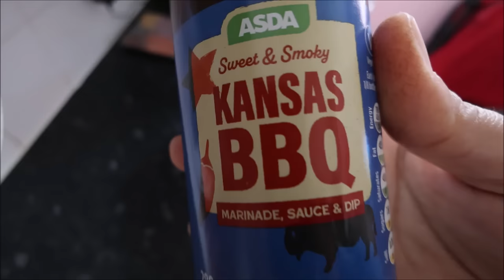Ramadan Food Preparation 2024 | Samosas, Spring Rolls & Kebabs | Bulk Ramadan Prep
In this video I share my Ramadan snack prep for 2024! I bulk prep Samosas, Kebabs & Spring Rolls to freeze.

I hope you enjoy watching :D

Samosa Filling Ingredients:
2kg Lamb Mince
2kg Potatoes
4 Medium Onions (sliced)
1kg Frozen Mixed Veg
1/4 cup Sunflower Oil
3 tablespoons Garlic & Ginger Paste
2 tablespoons Salt
1 tablespoon Cumin Seeds
1 tablespoon Ground Cumin
2 tablespoons Garam Masala
1 teaspoon Ground Turmeric
1 teaspoon Red Chilli Powder
4 tablespoons Tamarind Sauce
2 tablespoons Lemon Juice

Samosa Dough Ingredients:
12 cups Plain Flour
1 cup Sunflower Oil
1 teaspoon Salt
1 teaspoon Coarse Black Pepper
1 litre Water

Bbq Chicken Spring Rolls:
6 Large Chicken Breasts (1.8kg)
For the marinade:
2 tablespoons Sunflower Oil
1 tablespoon Garlic & Ginger Paste
2 tablespoons Lemon Juice
4 tablespoons BBQ Sauce
1 teaspoon Salt

For the sauce:
2 Red Onions (sliced)
1/2 cup BBQ Sauce
1/2 cup Mayonnaise
1 cup Sweetcorn

Kebabs:
1 Onion & 1 Tomato (processed)
1kg Lamb Mince
1 teaspoon Salt
1 teaspoon Red Chilli Flakes
1 teaspoon Pomegranate Seeds
1 teaspoon Cumin Seeds
1 tablespoon Garlic & Ginger Paste
1 tablespoon Lemon Juice
1 Egg
1/2 cup Gram Flour (Besan)
1/2 cup Chopped Coriander

Camera I use: Canon PowerShot G7X Mark ii Digital Camera